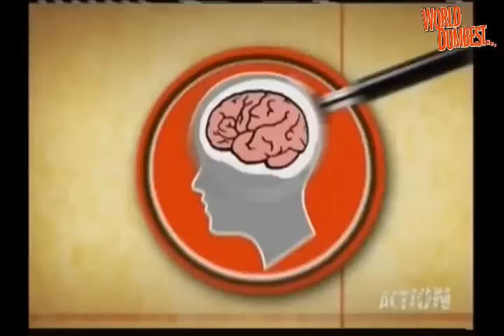The Smoking Gun Present's - World's Dumbest Heroes 1